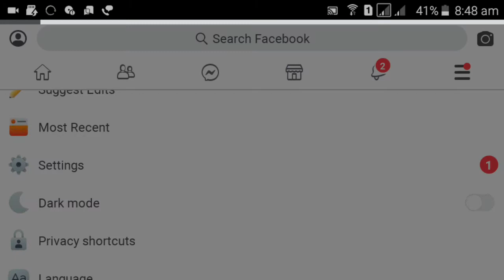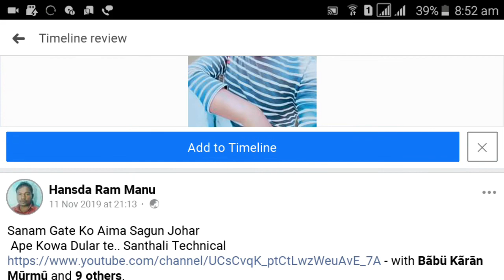How To Stop Timeline Post And Tagging On Your Friend's In Santali Tech & Tips || Santali Tutorails